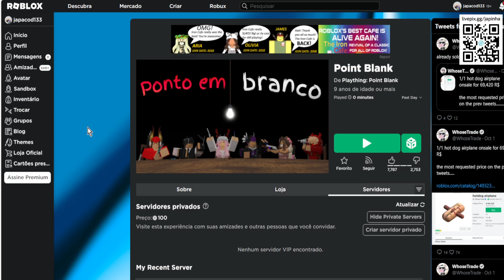COMO PEGAR ESSE ITEM Limited UGC GRÁTIS [Point Blank: Faca de Espectro] ROBLOX EVENTO 2023